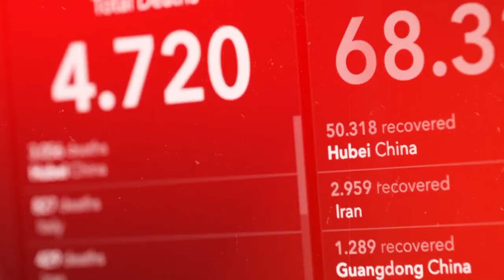સુરત : મેડિકલની પરિક્ષા પણ મોકુફ રાખવાની માંગ સાથે એનએસયુઆઈ દ્વારા કલેકટરને આવેદન પત્ર પાઠવાયું